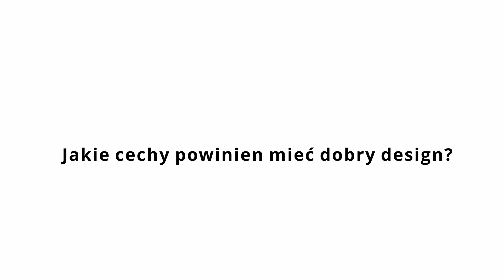Jakie cechy powinien mieć dobry design?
Do 30 lipca w Muzeum Narodowym w Poznaniu trwa wystawa "KENYA HARA. Make The Future Better Than Today. Japońskie projektowanie graficzne". Artysta osobiście zaprojektował i otworzył wystawę. Była to też dla nas znakomita okazja do rozmowy. Słynnemu designerowi zadaliśmy kilka pytań. W tym filmie odpowiedź na jedno z nich. Kolejne wypowiedzi już wkrótce!